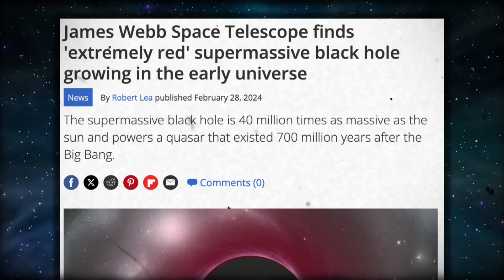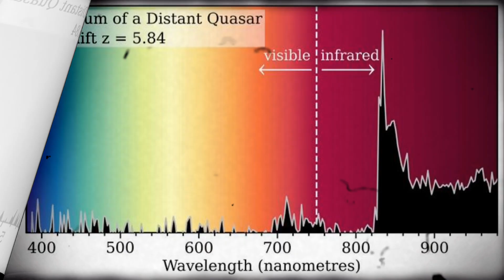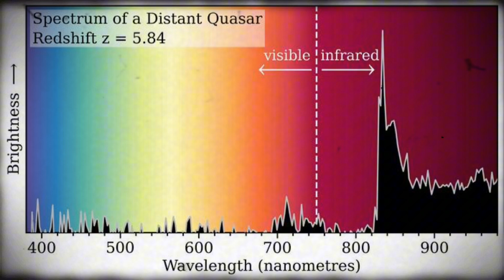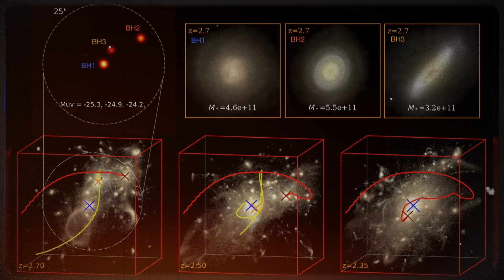James Webb Space Telescope Uncovers An Ancient Giant In The Cosmos!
Prepare to be amazed as scientists uncover a groundbreaking discovery using the Webb Telescope - a massive black hole dating back to ancient times in the cosmos! Join us as we delve into the mind-blowing details of this incredible find and how it is reshaping our understanding of the universe. Watch now to witness the shock and awe of this Black Hole Discovery with Webb Telescope in 2024!